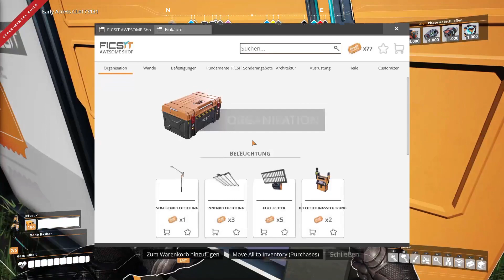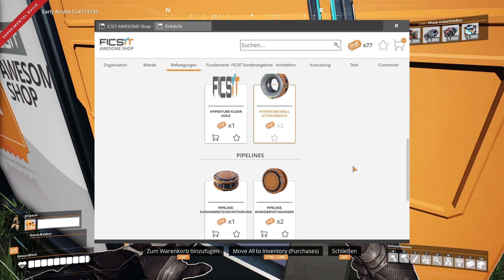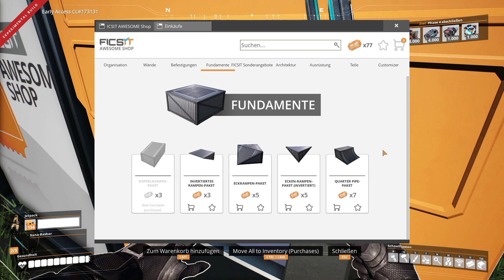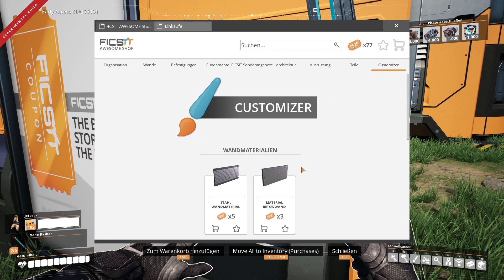Satisfactory Update 5 deutsch Gameplay #299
Satisfactory Update 5  deutsch Gameplay